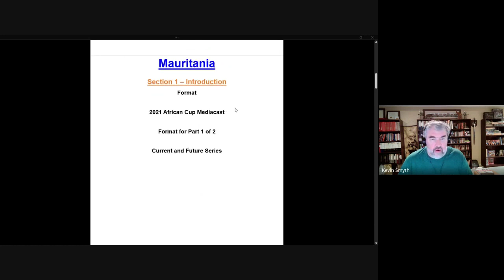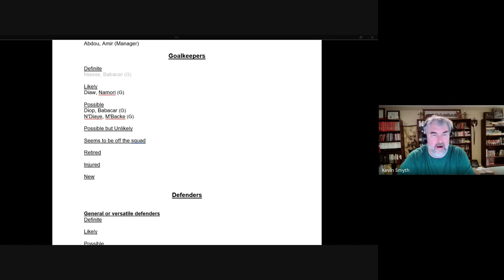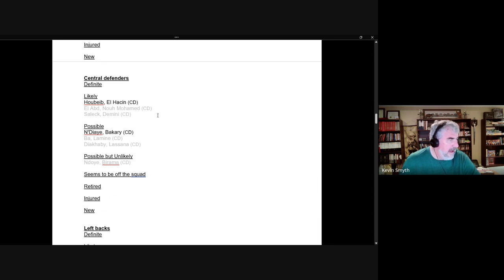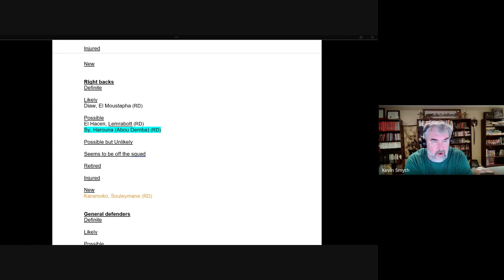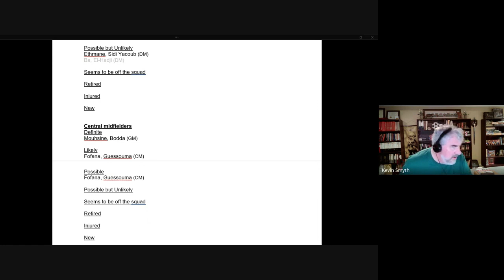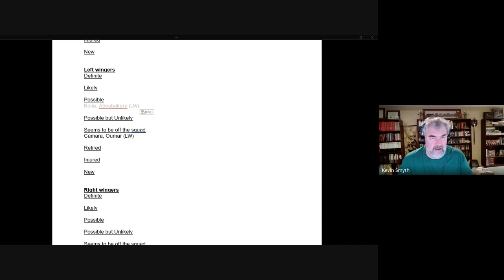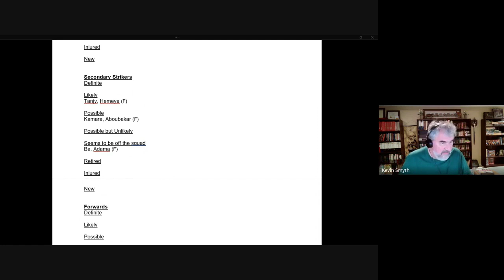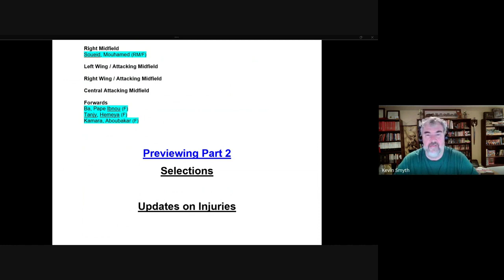African Cup 2023 – Mauritania Players – Part 1 of 2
Navigation
Link to 2021 Mauritania players mediacasts:

Description
This is series 20: a preview of the groups, teams and players of the 2023 African Cup, to be played in January 2024.

This episode is part 1 of the players mediacast where we examine the candidates and their likelihood of being selected for the final squad.  In January, we will add part 2 and show which players actually were selected.

Time Stamps
Section 1: Introduction – 0:30

Section 2: Candidates – 4:11
- Manager – 4:22
- Goalkeepers – 6:38
- Defenders – 14:19
- Midfielders – 39:13
- Forwards – 1:00:39

Section 3: Conclusion – 1:14:02
- Prediction of starters – 1:14:09
- Preview of part 2 – 1:18:09